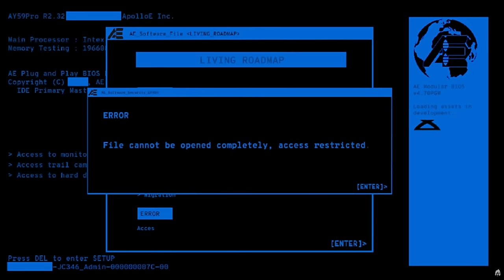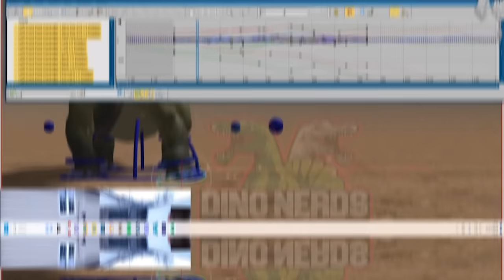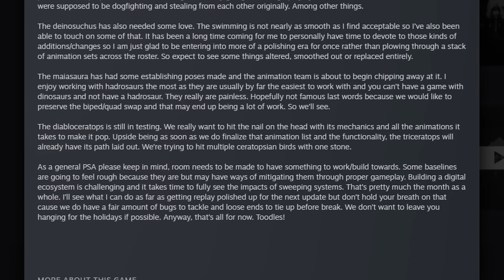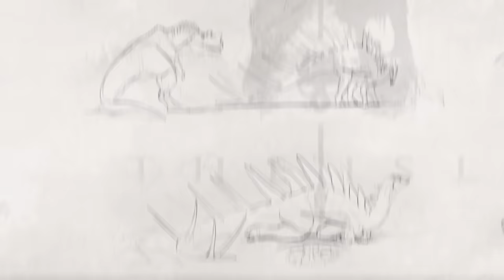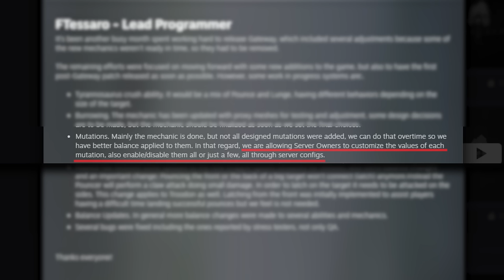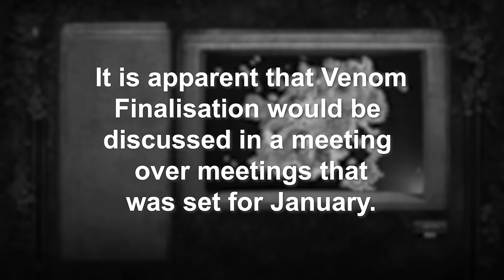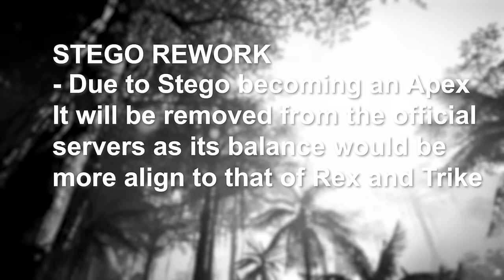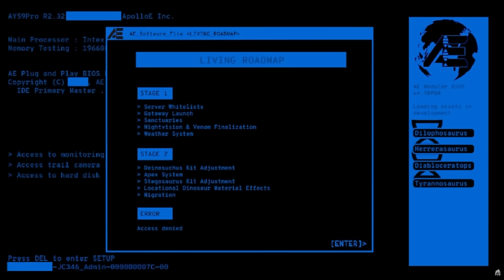New Dinosaurs, New Mechanics & More! | The Isle Evrima 2024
The Isle Evrima is going will hopefully be bringing a lot of content to the table in 2024, with the introduction of new dinosaurs like Diabloceratops, Tyrannosaurus and Triceratops, New Mechanics like Mutations and finally reworks to numerous dinosaurs. Additionally this might also be the year we finally see a new roadmap as the current living roadmap is living completion.

Timestamps:
00:00 - Intro
00:26 - Dinosaurs

04:04 - Mutations
04:46 - Venom finalisation

05:32 - Dinosaur updates
08:34 - Outro

What is The Isle?
The Isle is the current top dog in terms of dinosaur survival games, its one of the biggest ones by far. With a whole host of dinosaurs and other prehistoric beasts on its Legacy branch.
The game is going through a total rework with its Evirma Update, an update that will change the whole dynamic of the game.